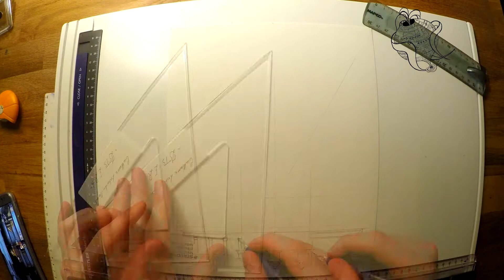Time lapes Organ "Granville" Normandy (Guillaume L-B)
Dessin d'orgue manuel par Guillaume L-B